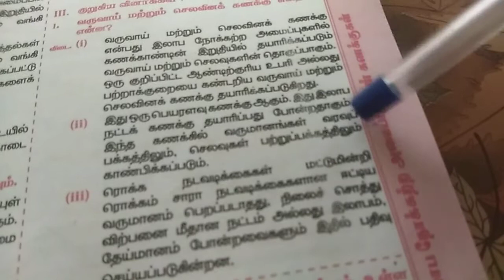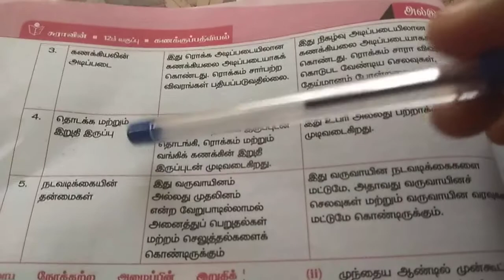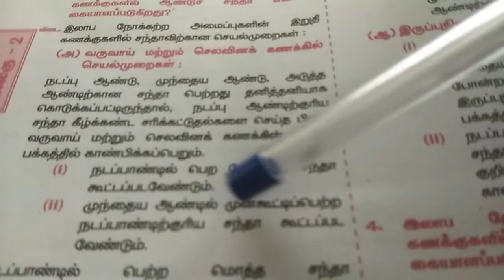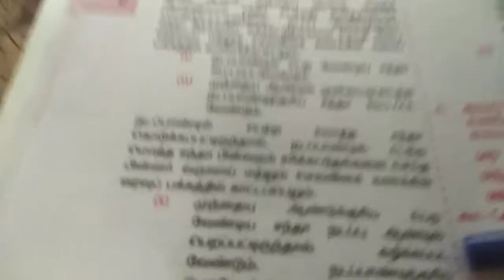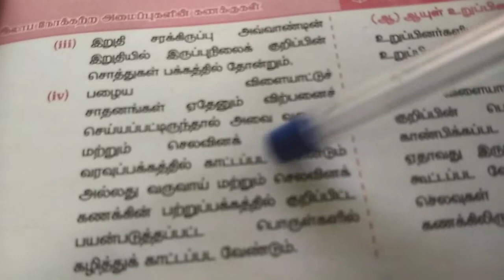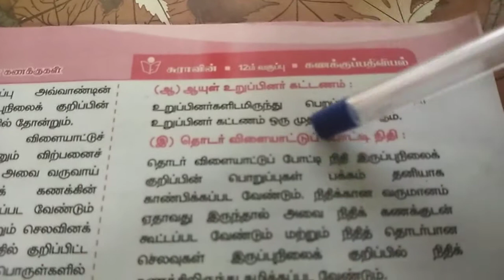3marks/இலாபநோக்கற்ற அமைப்புகளின் கணக்குகள், 3 marks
3 மதிப்பெண் வினாக்கள், பன்னிரண்டாம் வகுப்பு கணக்குப்பதிவியல், அலகு2, இலாப நோக்கற்ற அமைப்புகளின் கணக்குகள்